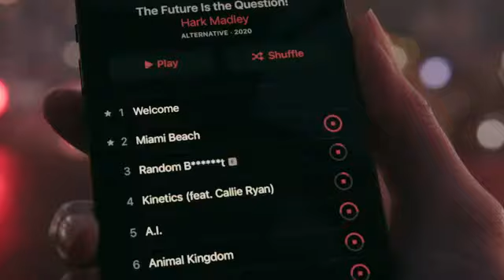Unlocking the Power of the New Apple iPhone 12 Pro Max 128GB Pacific Blue - Carrier Subscription!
YouTube Video Description:
In this video, we dive deep into the extraordinary capabilities of the New Apple iPhone 12 Pro Max in the stunning Pacific Blue color variant. Not only do we explore its top features and functionalities, but we also reveal how you can unlock this device and enjoy it with a carrier subscription. Whether you're a tech enthusiast or someone looking to make the most of their iPhone, this video is packed with valuable insights.

📱 Key Features Covered:
- Pro-level Camera Capabilities
- Stunning OLED Display
- A14 Bionic Chip Performance
- 128GB Storage Capacity
- 5G Connectivity

🔓 Unlocking Your iPhone:
Discover the process of unlocking this iPhone model and how it can be seamlessly integrated with a carrier subscription for an enhanced mobile experience.

📶 Carrier Subscription Benefits:
Learn about the perks and advantages of choosing a carrier subscription with your iPhone 12 Pro Max, including data plans, coverage, and more.

Don't miss out on harnessing the full potential of your Apple iPhone 12 Pro Max 128GB Pacific Blue edition. Watch this video to stay informed and make the most of your smartphone investment!

  Google Tags:
- Apple iPhone 12 Pro Max Pacific Blue
- Carrier Subscription Benefits
- Unlock iPhone 12 Pro Max
- Smartphone Features
- iPhone 12 Pro Max Camera
- 5G Connectivity
- Mobile Device Insights
- Apple iPhone Tips